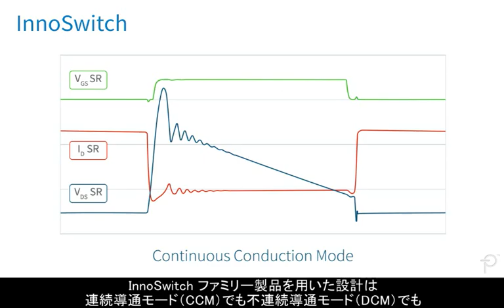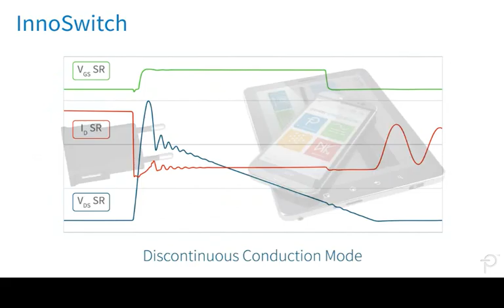InnoSwitch Synchronous Rectification - JA